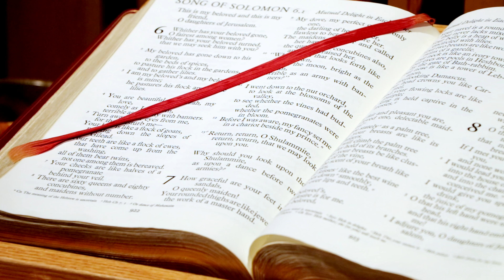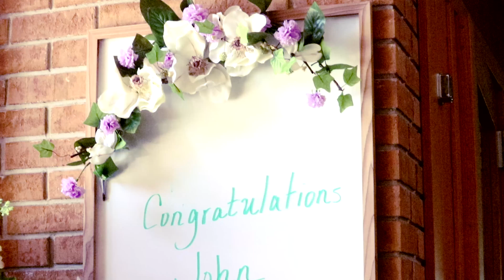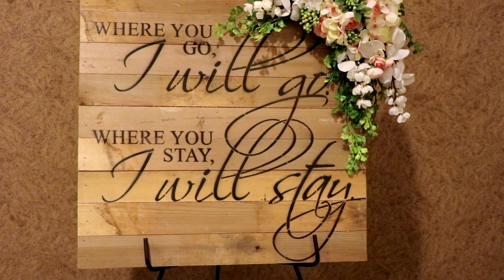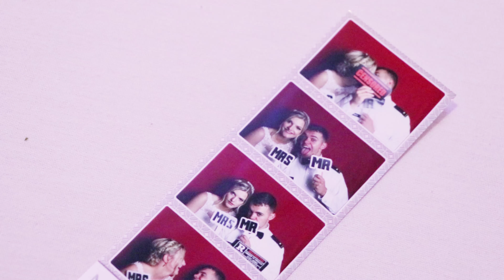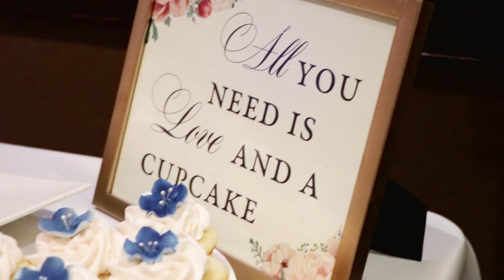Nicole & John Heun's Wedding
Here are the memories we captured at Nicole and John's beautiful wedding. It was a great day and we are honored to have been a part of it. Congratulations to the both of you.

Message to Bears: The Tourist
Mark Stone: Inspirational Wedding
Licensed thru SongFreedom